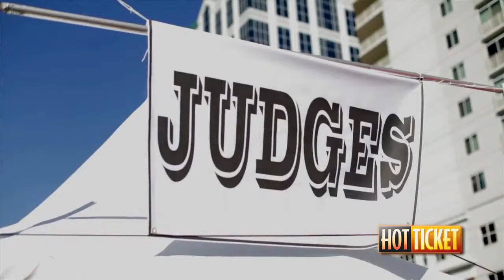War of the Wings Preview - Hot Ticket 2015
Come out for a great day of celebration of the delicacy as you sample various restaurant's offerings of wings.  The event benefits EquiKids, a great organization that takes special kids and veterans horseback riding as a means of therapy.  From celebrity judges to great food and and various activities, Town Center is the place to be for War of the Wings!